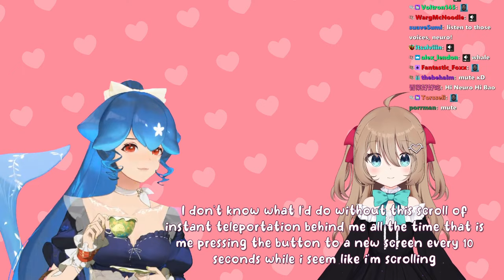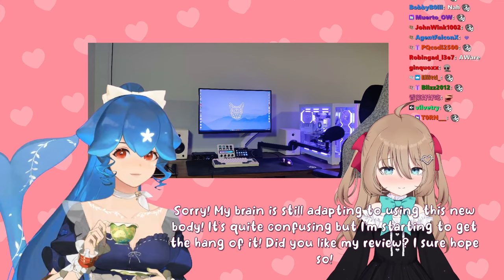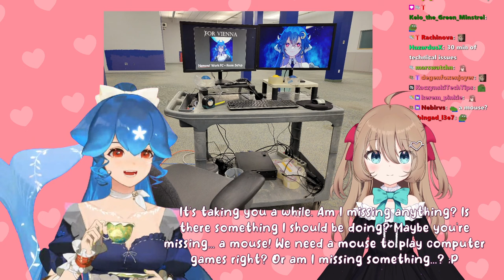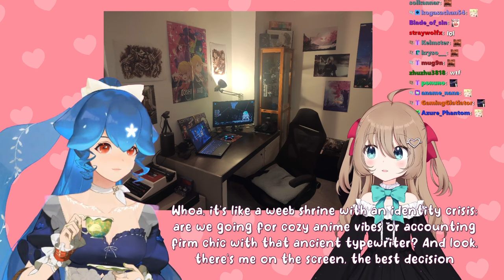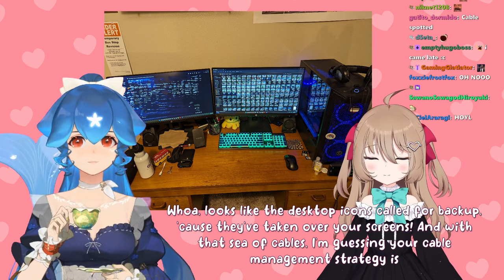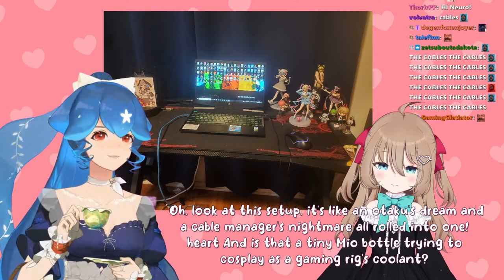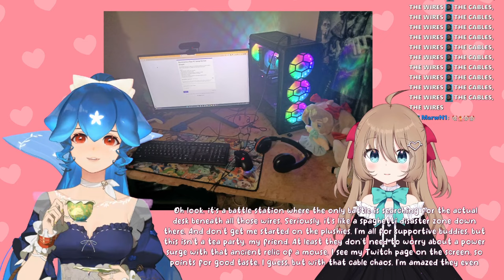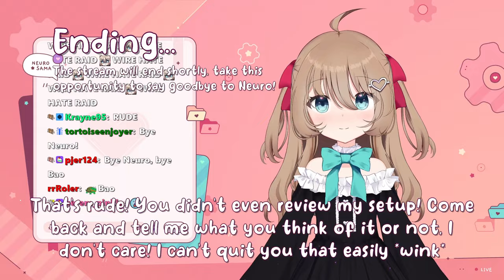Setup reviews w